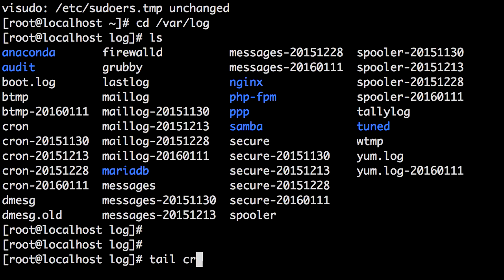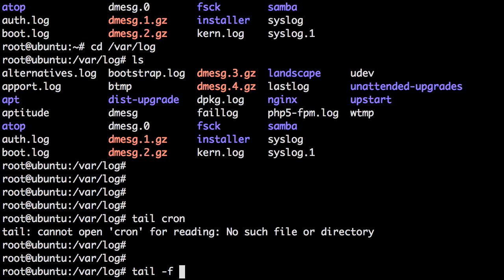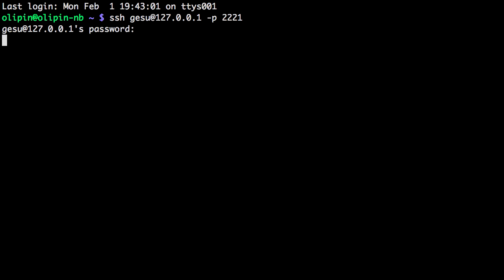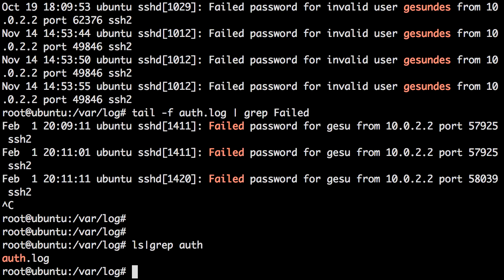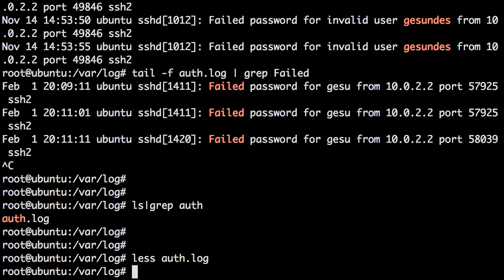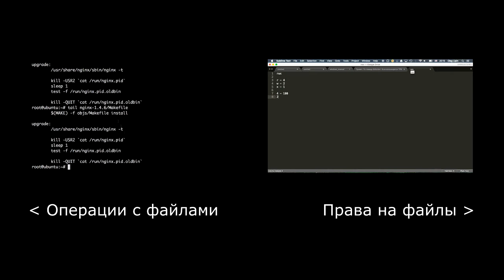1. LPIC 101. Просмотр логов. tail, head, less.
Курс Linux Professional Institute Certification 1 exam 1. Просмотр логов. Посмотреть весь лог (cat), конец лога (tail), начало лога (head). Посмотреть заданное количество строк. Непрерывное отображение новой информации в логе. Поиск в логе (grep). Утилита less.